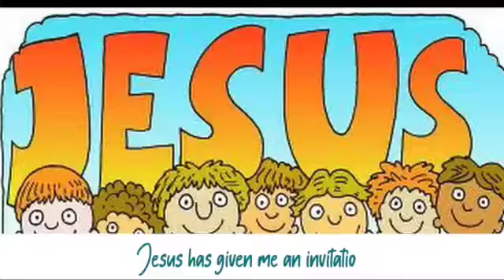Jesus has given me an invitation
A song for children about heaven